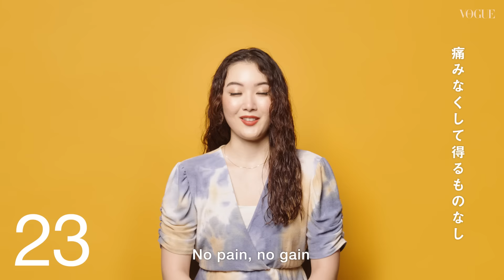「好きな言葉は？」5歳から75歳の男女の答えとは？ | 70 People Answer | VOGUE JAPAN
5歳から75歳までの男女に同じ質問に答えてもらう人気シリーズ「70 People Answer」（70人に質問）。 第三回目となる今回の質問は「好きな言葉は？」
過去の偉人たちが残した名言や、人生の中で出合った大切な教えなど。その人たちが心に刻んでいる美しい言葉の数々に、ぜひゆっくりと耳を傾けてみよう。

Director: Kota Ishii @HOEDOWN
Assistant Director: Ayumu Ohno
Cinematographer: Ryosuke Senda
Sound Department: Nozomu Arai
Editor: Saki Kawachi
Production Manager: Daiju Yoshida @HOEDOWN, Shogo Okamoto @HOEDOWN
Production Assistant: Aoi Shimada
Producer: Naoaki Tsuda @HOEDOWN, Kentaro Okumura

Hair & Makeup: Kadokura Takako, Moe Iwama

VOGUE JAPAN
Creative Producer: Airi Nakano
Production Manager: Mika Takahashi
Talent Video Director: Mari Ochiai
Talent Video Assistant: Aoi Nameraishi